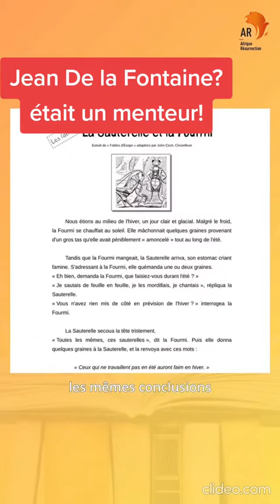Jean de La Fontaine a-t-il plagié les fables d'Esope ?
Certains affirment qu'il a plagié Esope, tandis que d'autres nient cette accusation.
1) La Fontaine n'a pas plagié Esope, mais s'est inspiré de ses fables.
2) D'autres soutiennent que La Fontaine a plagié Esope.

En somme, il n'y a pas de consensus sur cette question. vous en pensez quoi ?